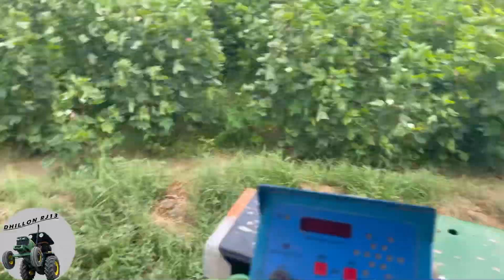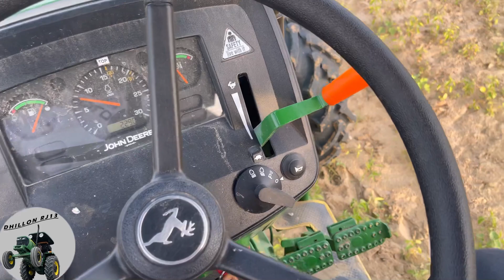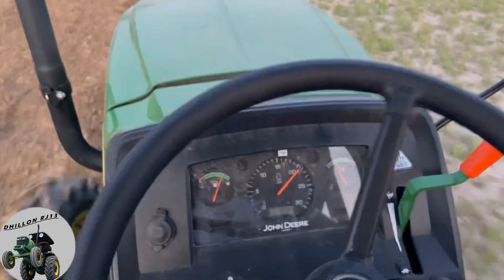Traali khubb gi Sonalika 740 | John Deere 5310 naal kaddi traali | John Deere 5050 D 4x4 16 Tawiya